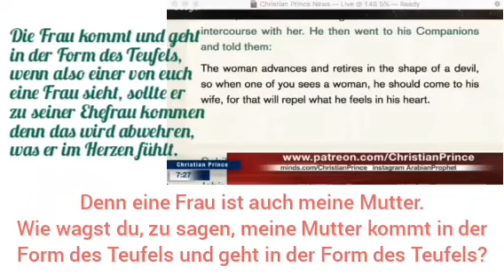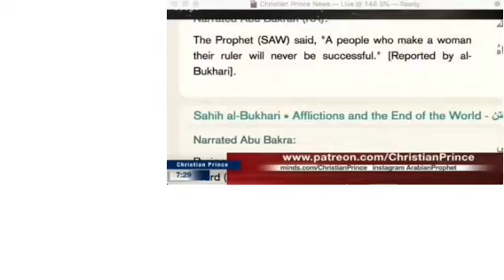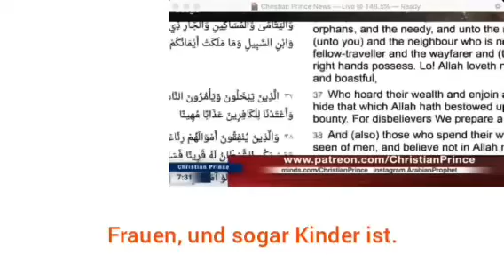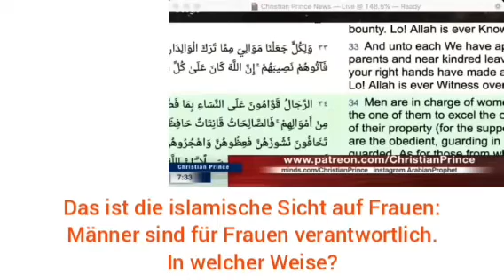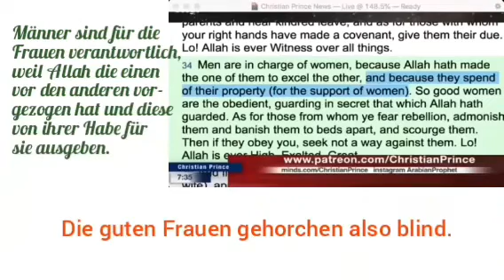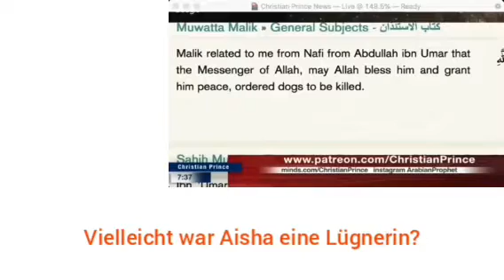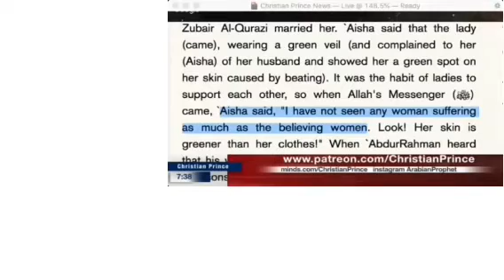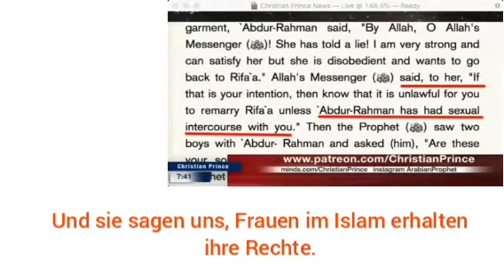Frauen im islam! Christian Prince deutsch!